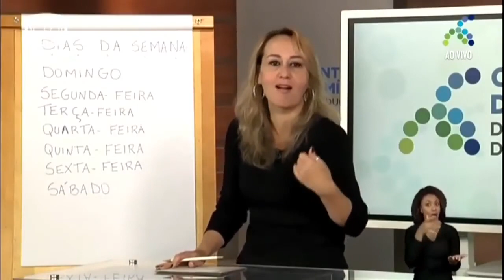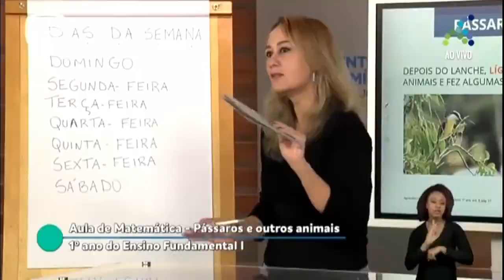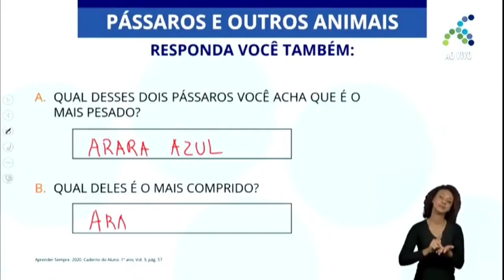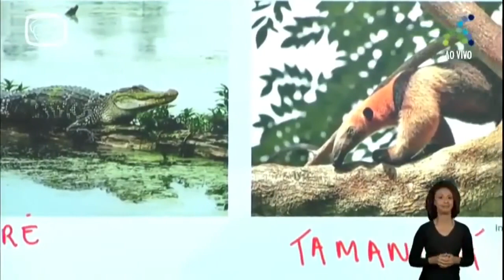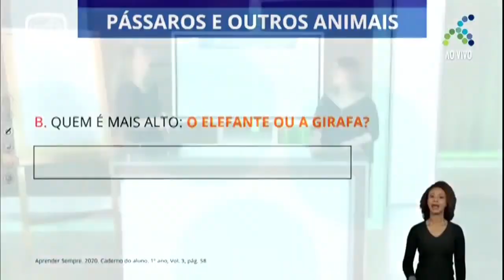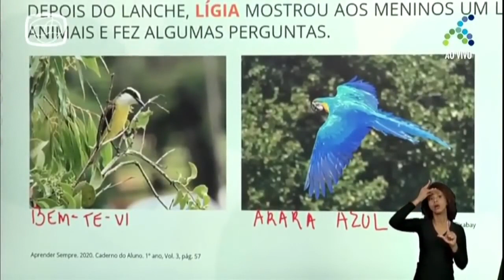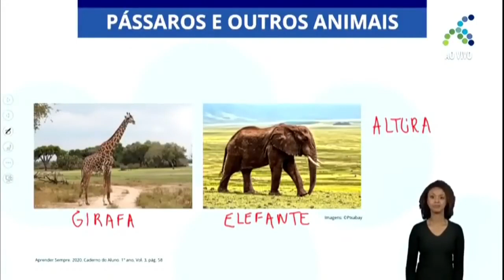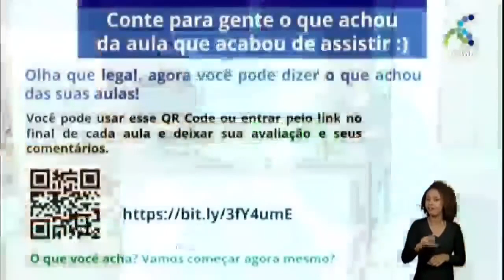12/11 1ºano EF Matemática Pássaros e outros animais